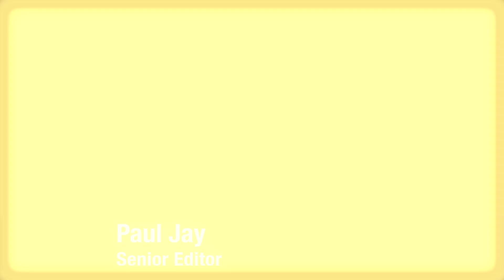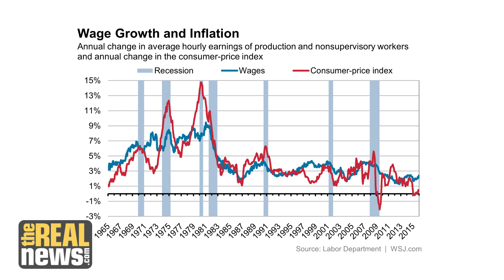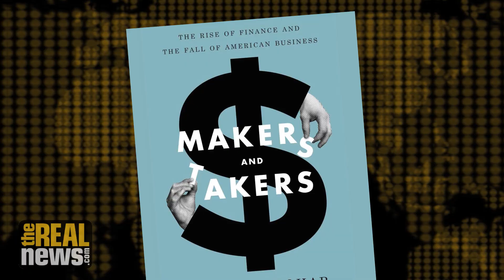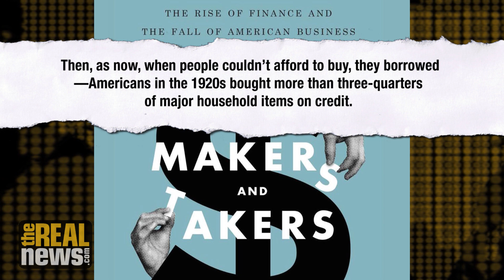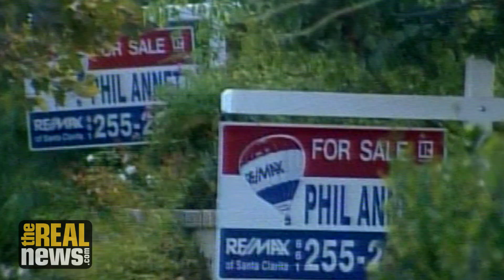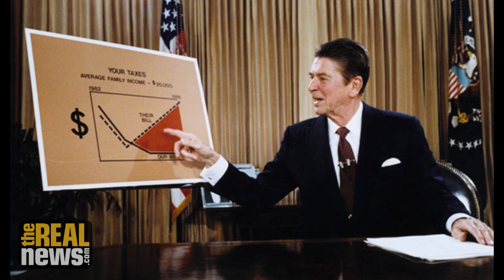Sociopaths Rise to the Top - RAI with Rana Foroohar (4/6)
On Reality Asserts Itself, Ms. Foroohar says growing inequality and record student, household and corporate debt is creating a dangerous bubble, similar to the lead up to the ’29 crash; the Financial Times columnist and author of “Makers and Takers” says a few on Wall St. see it, but most businesses are doing too well to care – with host Paul Jay